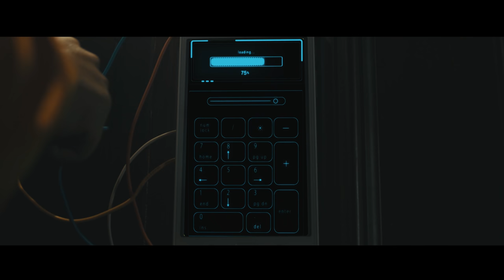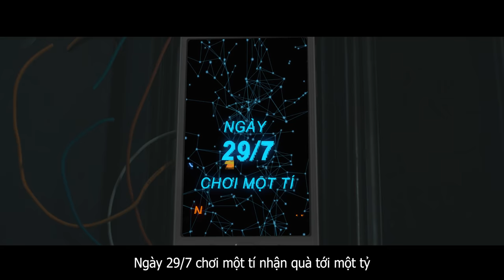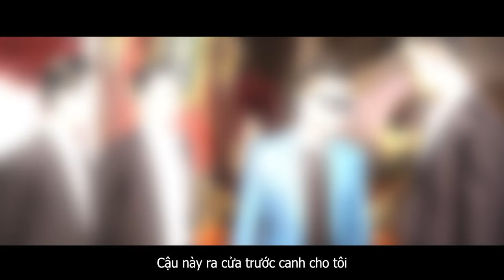Điệp vụ 29/7 - Cris Devil Gamer, Độ Mixi, Pew Pew, Misthy, Uyên Pu, Tiền Zombie...giải cứu đồng bọn.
Điệp vụ 29/7 - Cris Devil Gamer, Độ Mixi, Pew Pew, Misthy, Uyên Pu, Tiền Zombie...giải cứu đồng bọn - Garena Liên Quân Mobile

Trước nguy cơ không thể chơi Liên Quân ngày 29/7, biệt đội hot streamer đã làm gì để cứu vãn tình hình.

Với tài thao lược của Cris Devil Gamer, khả năng chém gió của PewPew cùng bậc thầy ăn rùa MisThy và nỗ lực của cả team, liệu điệp vụ này có thành công.

Bật mí: Anh em nhớ xem tới cuối phim để biết Độ Mixi thê thảm tới mức nào nhé.

Diễn viên:
- Cris Devil Gamer
- Pew Pew
- Misthy
- Độ Mixi
- Tiền Zombie
- Linh Ngọc Đàm
- Uyên Pu
- Xuka Hoa Nhật Huỳnh
- Tik
- Ốc

Production house: FilmCiti

Garena Liên Quân Mobile và Học chơi Liên Quân là 2 kênh youtube chính thức của hội đồng Liên Quân, đồng thời là đơn vị duy nhất giữ bản quyền sản xuất toàn bộ nội dung game và giải đấu Liên Quân Mobile.

Pewpew, Cris Devil Gamer, MisThy, Độ Mixi, Xuka Hoa Nhật Huỳnh, Tik, Linh Ngọc Đàm, Tiền Zombie, Uyên Pu, Ốc